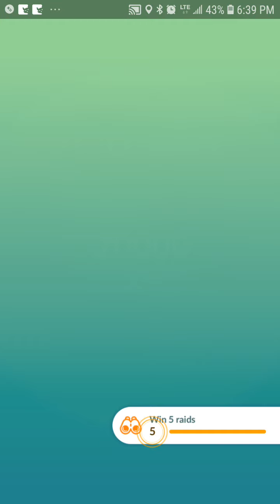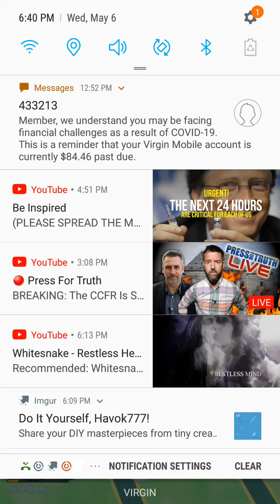Pokemon Go Raid For Giratina And Capture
Some people around town wanted me to help with a raid. Finally caught the monster